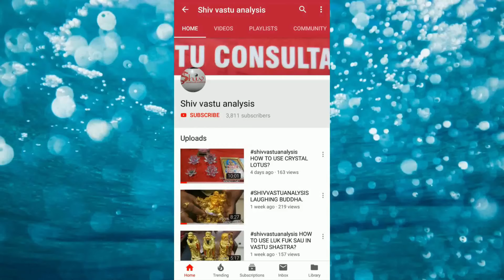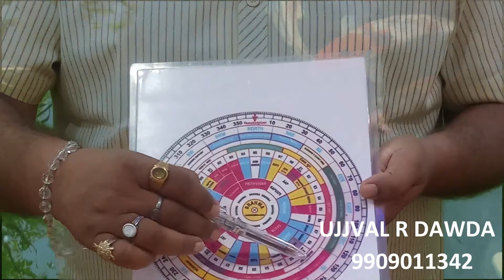shivvastuanalysis VASTU TIPS AND TALKS - AQUARIUM FISH TANK.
हेलो दोस्तो आज हम वास्तु टिप्स ऐण्ड टॉक अपिसोड मे बात करेगे फ़िसटेक ( एक्वेरियम ) के बारे मे।

दोस्तो आपको अपने वास्तु मे एक्वेरियम रखना हे।तो सबसे उचित स्थान हे।वास्तु के उतर / उतर- पश्चिम से लेकर पूर्व/ ईशान कोण।ओर कोई भी क्षेत्र  एक्वेरियम रखने के लिये उचित नही हे।

वास्तु मे शुभ दिशा मे एक्वेरियम रखने से जीवन के हर क्षेत्र में हमे शुभ फल प्राप्त होते हे। जिस तरह मछली कभी सोती नही हे।ओर ना कभी भी एक जगह स्थिर रहती हे।वो हमेशा गतिमान रहती हे। उस तरह हम मनुषय भी जीवन के हर क्षेत्र में सफलता प्राप्त करने के लिए हमेशा मेहनत ओर कर्मो मे गतिमान रहेगे।जीवन के हर क्षेत्र में आने वाली समस्या मे बुधि,मेहनत ओर तर्क से हर समस्या का समाधान करेगे ओर सफलता प्राप्त करेंगे।

एक्वेरियम मे हमे नो (9) मछलियाँ रखनी चाहिए। एक काली मछली ओर आढ (8) गोल्डन मछलियाँ। काली मछली नजरदोष    हेतु ओर गोल्डन मछली सोभागय हेतु। ओर एक्वेरियम मे ब्लू,ग्रीन,व्हाईट ओर येलो रंग के स्टोन रखने चाहिए। गुडलक के लिये।

एक्वेरियम को वास्तु शास्त्र के इस नियम के हिसाब से आप  अपने वास्तु मे रखोगे तो जीवन के हर क्षेत्र में हमे सफलता प्राप्त होगी।ओर हमारे परिवार ओर परिवार के हर सदस्य को किसी की भी नजर नहीं लगेगी।

 एक्वेरियम के बारे मे अधिक जानकारी के लिये सम्पर्क किजीए
उज्ज्वल आर दावडा मो  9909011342

VASTU CONSULTANT
For House, Shop, and factory Any type Mentally, Financially or Physically Problem and any Vastu Solution, Etc.

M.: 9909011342